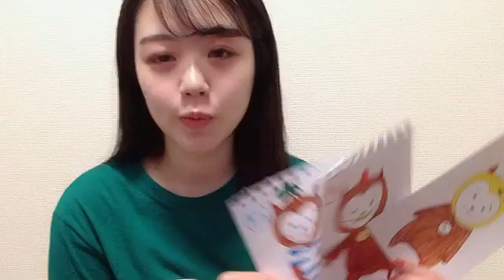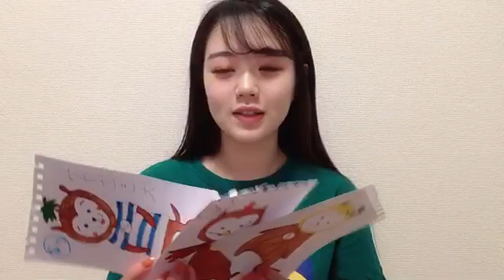2022年07月05日 12時53分11秒 上見 天乃（AKB48 チーム８）